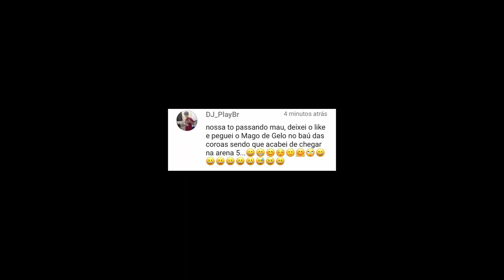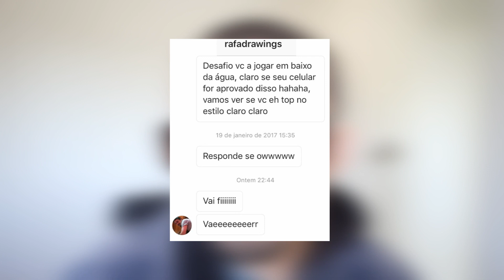CLASH ROYALE EM BAIXO D'ÁGUA [DEU MERDA?]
COLOQUEI MEU CELULAR EM BAIXO D'ÁGUA PRA JOGAR CLASH ROYALE, LOUCURAA? riRIiriRIiri SE TU NÃO DALE, DALECENÇAAA!!

 CLAN WAR.